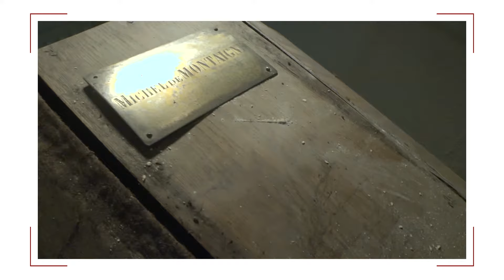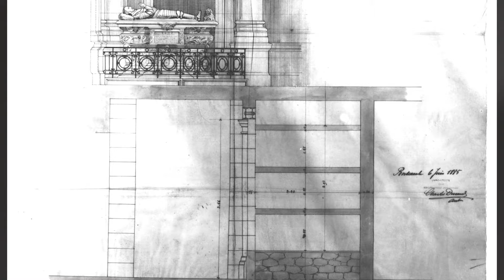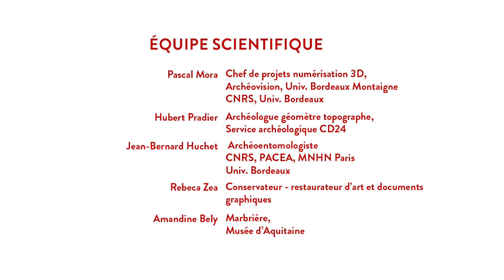MONTAIGNE ACTU #4 | septembre 2020 : 2e étape de la fouille archéologique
Après une 1ère campagne de fouille initiée en 2019 sur le tombeau présumé de Michel de Montaigne, une seconde phase s'est déroulée du 14 au 18 septembre 2020. L'équipe scientifique a procédé à l’ouverture du cercueil retrouvé dans les sous-sols du musée...

Réalisation : Pauline Coste / Production : Enfant Sauvage